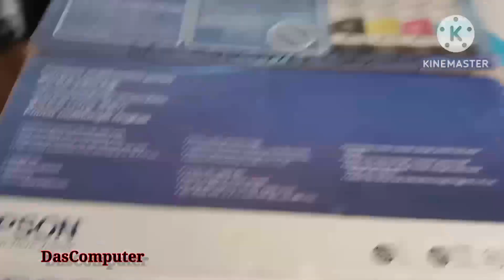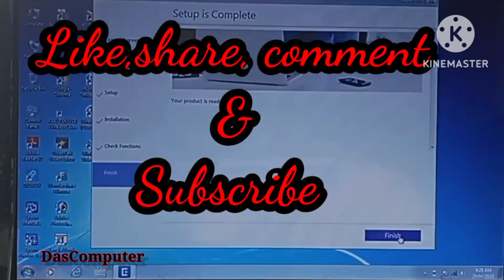unboxing Epson l3210 ecotank printer and installation step by step setup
how install epson printer l3210
canon g2010 print problem
how to fix a canon printer that won't print

how to do instalation new printer Epson l3210 ECOTank printer and computer printing setup